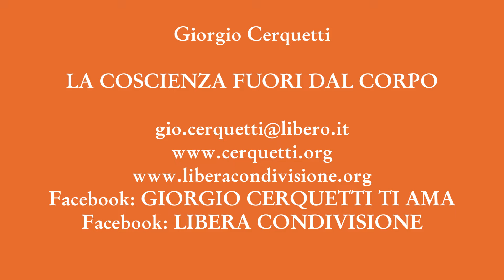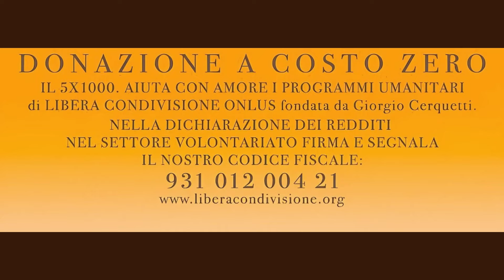Giorgio Cerquetti - LA COSCIENZA FUORI DAL CORPO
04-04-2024 - Marche - Adriatico - Pianeta Terra
LA COSCIENZA FUORI DAL CORPO

GRAZIE.